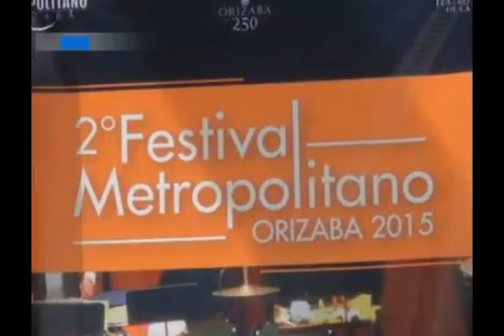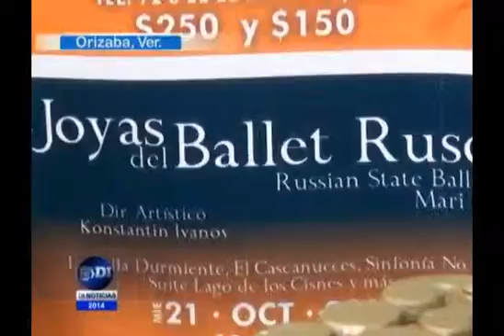En octubre el Segundo Festival Metropolitano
Se presentarán Las Joyas del Ballet Ruso